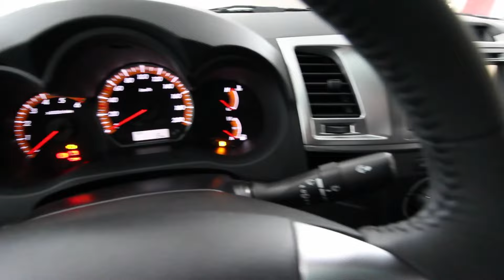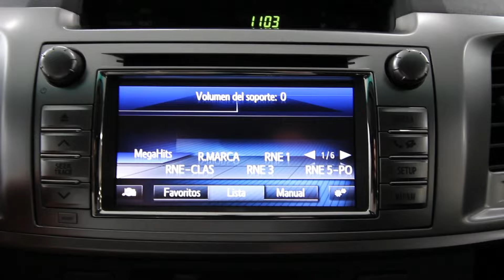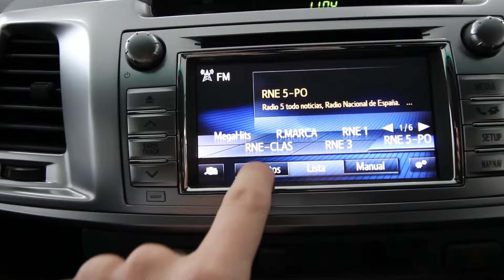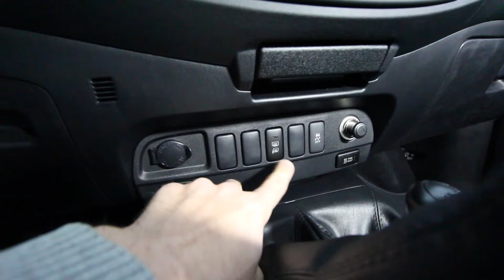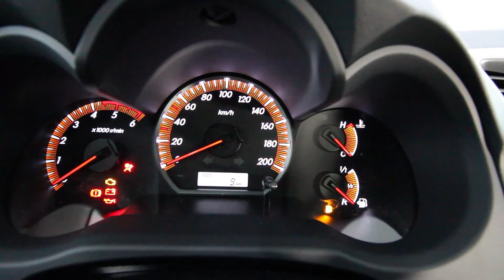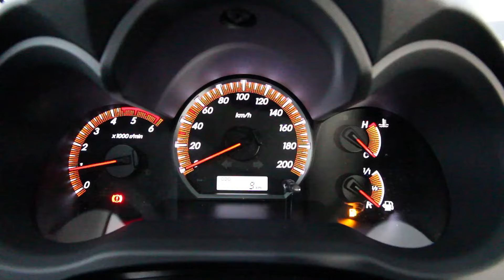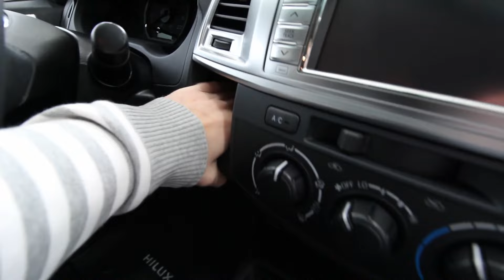Toyota Hilux | 2011 - 2015 | Revisión en profundidad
En este video os hago una review en profundidad del Toyota Hilux de cabina doble VX (el de las imágenes con la capota rígida con ventanas laterales de tiempo libre en fibra de vidrio + protector de caja de poliuretano es la versión GX) del 2015. Interiores, exterior, sonido del motor, ...

Año de fabricación: 2015
Cilindrada: 2.500 cc
Potencia: 144 cv